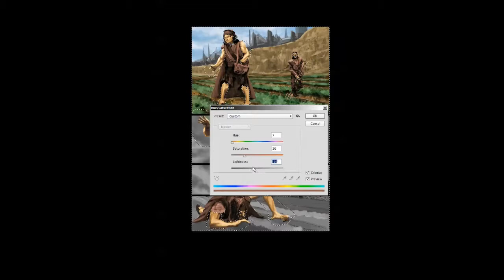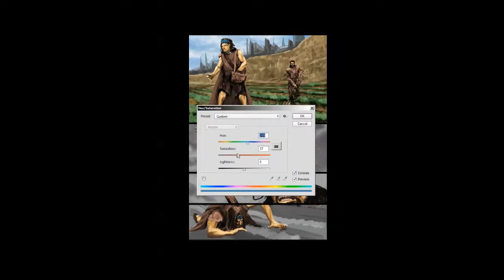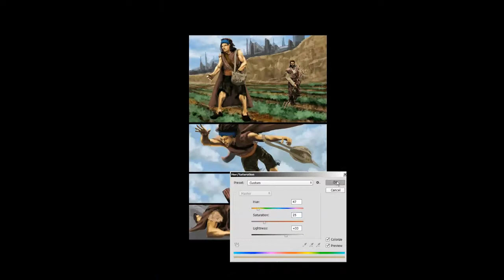Luminous Ages Comic Page